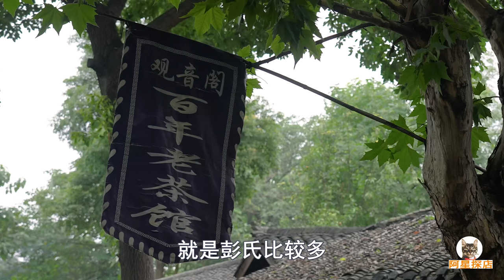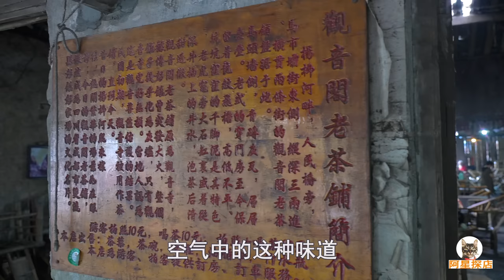四川彭镇百年茶馆，老房竹椅盖碗茶，阿星吃川菜回锅肉，鱼香茄饼A century-old teahouse in Pengzhen, Sichuan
四川彭镇因以前镇上有很多彭氏人而得名，自古是水运交通集散地，这里有很多年代久远的老房子和茶馆，上了年纪的当地老人很喜欢在茶馆里喝茶摆龙门阵。茶馆的后面就是地道的川菜老店，恰逢中午饭点顾客盈门。阿星品尝地道川菜家常菜，回锅肉，鱼香茄饼，青椒炒肉丝，泡椒炒竹笋，还有很受欢迎的煎蛋汤，感受四川的悠闲与忙碌。
Peng Town in Sichuan got its name from the fact that there were many people in the town surnamed Peng. It has been a distribution center for water transportation since ancient times. There are many old houses and teahouses here. The elderly local people like to drink tea in the teahouse. Behind the teahouse is an authentic old Sichuan restaurant, which is full of customers at lunchtime. Axing tasted authentic Sichuan dishes, Huiguo pork, Yuxiang eggplant cake, fried shredded pork with green chili, fried bamboo shoots with pickled chili, and the popular fried egg soup, feeling the leisure and busyness of Sichuan.